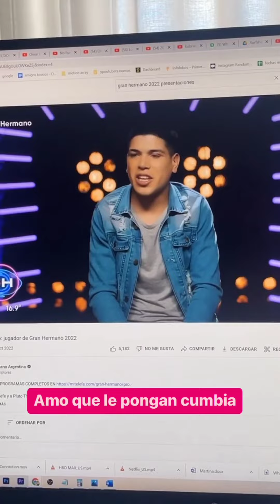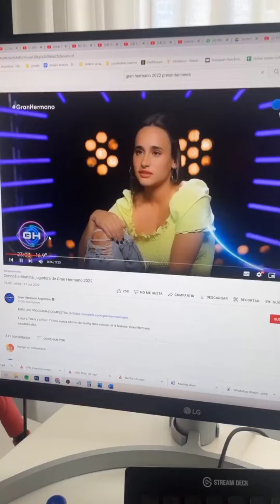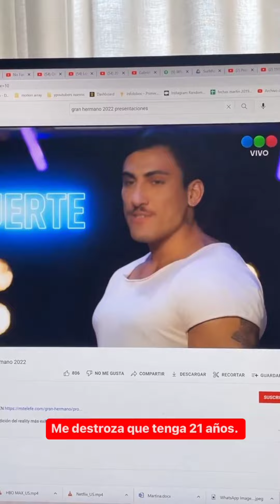LA FARAONA - HISTORIAS 18-19/10/22